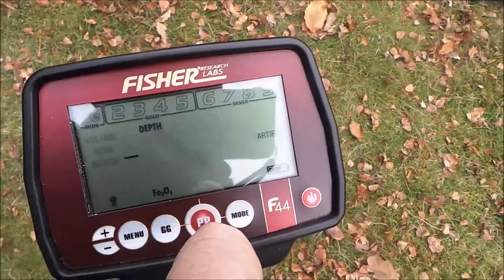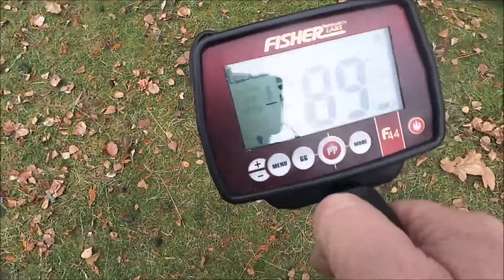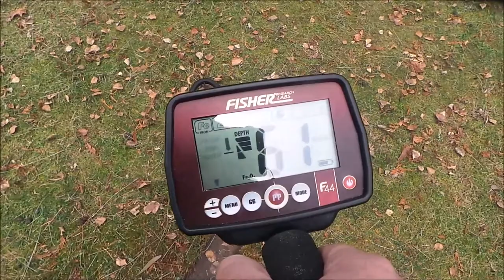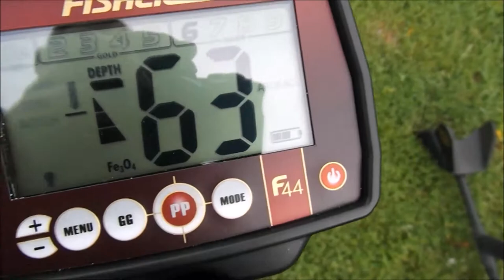Fisher F44 Pre-Decimal Coin Target Id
The Fisher F44 target id numbers for the older pre decimal coins in Australia. She a nice machine and i still running more tests, so watch the playlist for my Fisher machines.
Threepence is pre 47 is 61 post 47 is 43
Sixpence is pre 47 is 67 post 47 is 48
Shilling is pre 47 is 80 post 47 is 62
Florin is pre 47 is 88 post 47 is 71
Half Penny is always copper is 72
Penny is always copper is 63